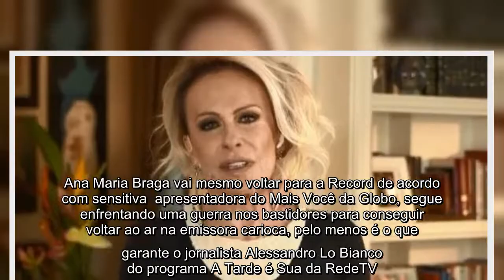A apresentadora Ana Maria Braga sofreu uma espécie de derrota na Globo e agora o desfecho dela foi r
A apresentadora Ana Maria Braga sofreu uma espécie de derrota na Globo e agora o desfecho dela foi revelado: "Vai mesmo para a Record"